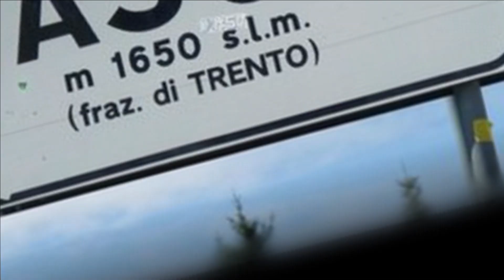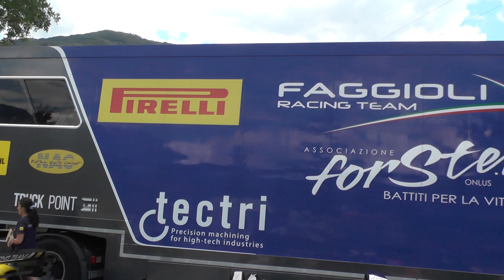HILLCLIMB SALITA TRENTO - BONDONE 2021 / SIMONE FAGGIOLI / NORMA M20 FC E2SC 3000 / 1° ASSOLUTO